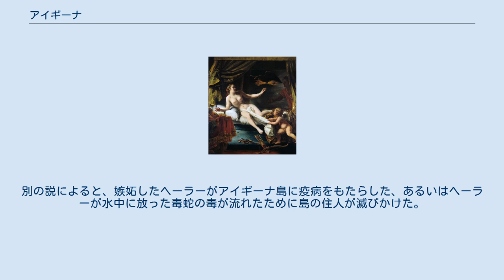アイギーナ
17世紀、オランダの画家フェルディナント・ボル作、『ゼウスの到着を待つアイギナ』。
マイニンゲン博物館（de）所蔵。
 アイギーナ島。
アイギーナはゼウスによってこの島に連れ去られた。
 アイギーナ （古希: Αἴγινα, Aigīna, ラテン語: Aegina）は、ギリシア神話の女性である。
長母音を省略してアイギナとも表記する。
アイギナ島の名の由来とされる。
 アイギーナは河神アーソーポスとメトーペーの娘の1人で、ピンダロスによればテーベーと双子の姉妹、アーソーポスの末の娘である。
ゼウスとの間にアイアコスを、アクトールとの間にメノイティオスを生んだ。
 アイギーナはゼウスにさらわれ、プリウースからオイノーネー島に連れ去られた。
父アーソーポスはアイギーナを探してコリントスを訪れ、シーシュポスからアイギーナの居場所を聞き出して後を追いかけた。
しかしゼウスは雷を投げつけてアーソーポスを追い払った。
アイギーナはオイノーネー島でゼウスに愛され、アイアコスを生んだ。
そこでオイノーネー島はアイギーナ島と呼ばれるようになった。
オウィディウスによればアイアコスが母の名にちなんでアイギーナ島と呼んだという。
 アイギーナ島は無人の島だったが、ゼウスはアイアコスのためにアリを人間に変えて住まわせた。
これがミュルミドーン人だとされる。
別の説によると、嫉妬したヘーラーがアイギーナ島に疫病をもたらした、あるいはヘーラーが水中に放った毒蛇の毒が流れたために島の住人が滅びかけた。
このためアイアコスはゼウスに祈り、ゼウスはアリを人間に変えたという。
 アイギーナの子供のうちアイアコスは敬虔な人物として知られ、死後も冥府で敬われ、冥府の鍵を預けられている。
冥府の裁判官になったとも言われる。
また、メノイティオスはアルゴナウタイに参加し、パトロクロスの父となった。